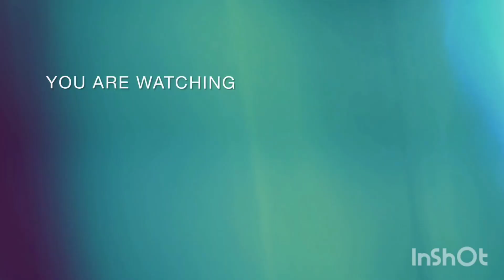Hello friends Sonika loving garden m aapka welcome h aaj m lai hu aapke liye bhut flowering plant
Hello friends Sonika loving garden m aapka welcome h aaj m lai hu aapke liye bhut hi beautiful flowering plants